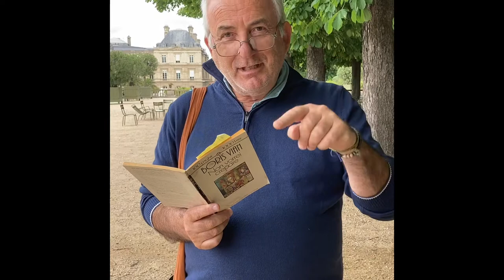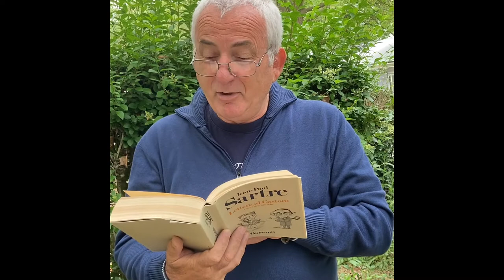Boris Vian e Jean-Paul Sartre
Pillole parigine, due poesie e una lettera